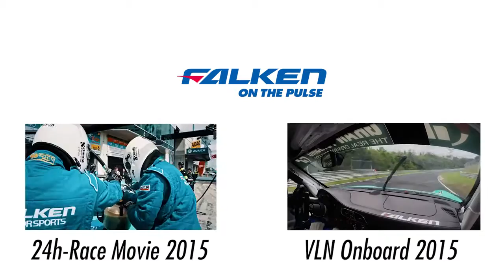Falken Tyre Europe Commercial // theblackdrone GmbH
We produced for MotionCTRL Filmproduktionen some of the aerial and ground-footage used by Falken tyres for this advert.